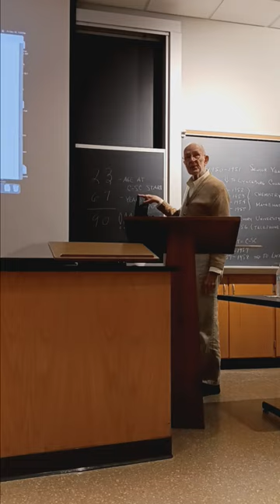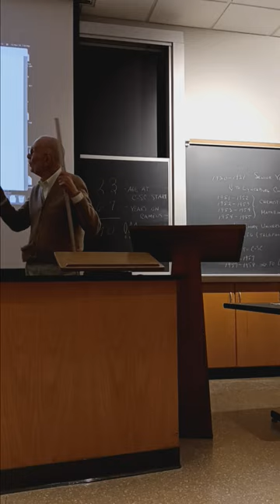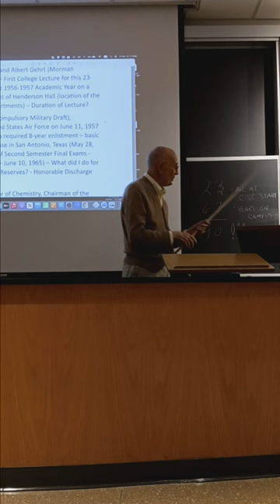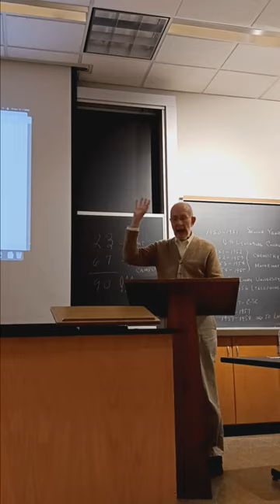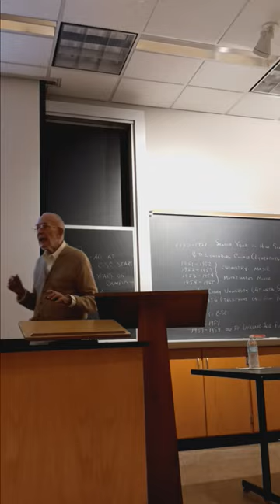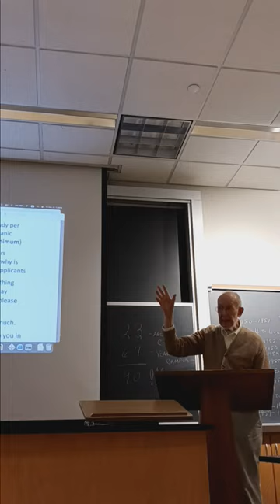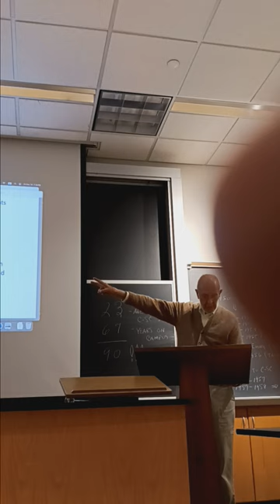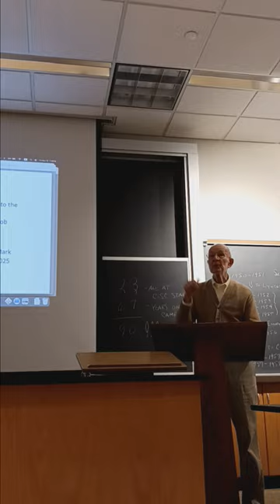The life of Dr. John Brodmann at Culver-Stockton College from 1956-2023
Dr. Brobmann was the guest speaker at the Mark Twain Section of the American Chemical Society on November 10, 2023. A wonderful lecture from an outstanding mentor.